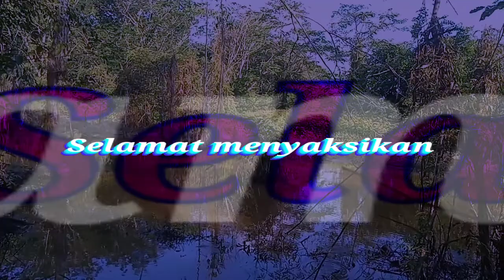casting gabus pakai umpan soft frog di rawa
kali ini saya casting gabus umpan soft frog
casting gabus umpan soft frog mempunyai sensasi tersendiri
saya sering casting gabus umpan soft frog bersama teman